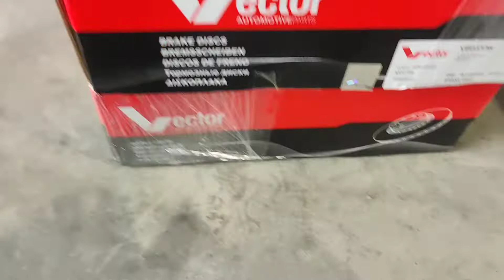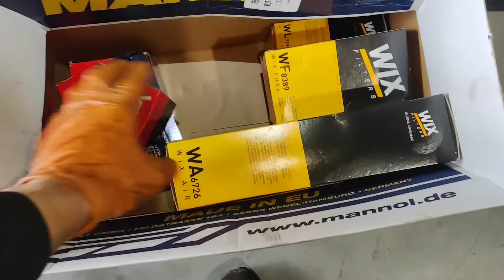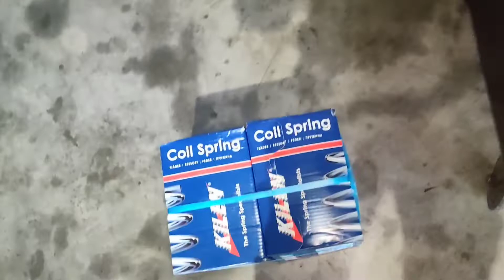,😱😱❌audi A4 b7 înlocuire arcuri❌❌ spate/discuri și placute✅✅✅